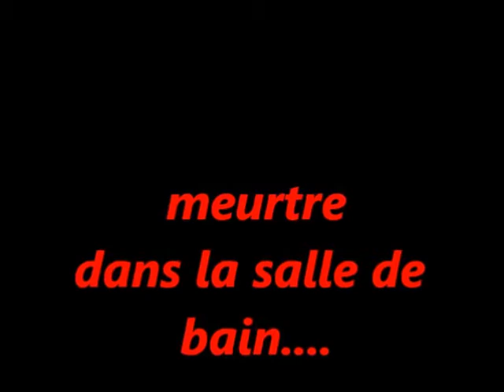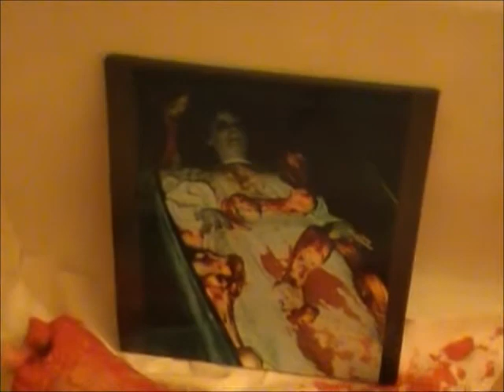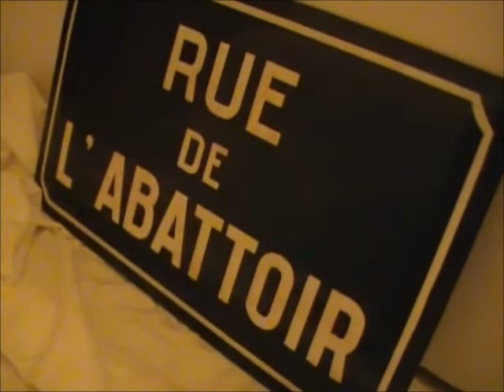la salle de bain sanglante